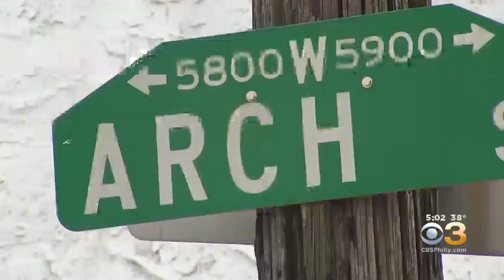At Least Three People Are Dead After Two Separate Shootings To Start 2020 In Philadelphia